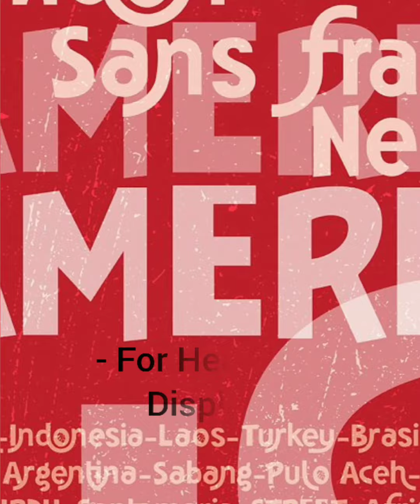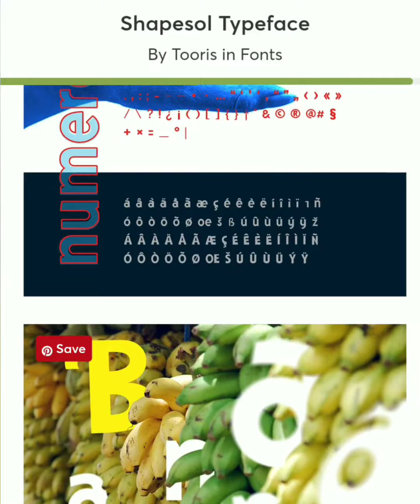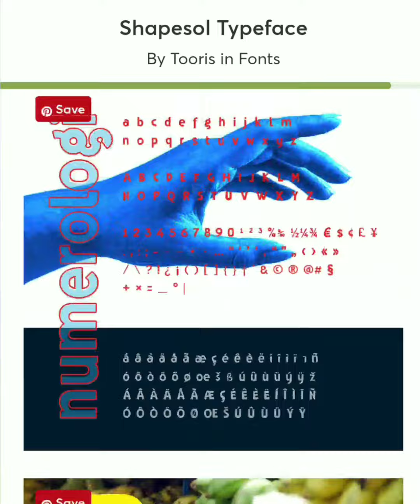Shapesol Font Display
About Products

Like to use fonts to quote colored and patterned Fairy Tale? Look for Shapesoul, a fairytale-style font that's perfect for making quotes and for past and present fairy tales. Of course for display products that you want to display in full color.

Feature:

-Shapesol: Standard Glyph, Alternates glyph, stylistic glyph, numbers & punctuation.

-Shapesol Outline: Alternative Uppercase, numbers & punctuation.

-Monaline Script: Lowercase letters, numbers & punctuation.

The thickness of the strokes is almost the same but random in each font, so you don't need to spend a lot of time to really see it!

Shapesol prints letters that are not the same but are perfect for contrasting each beautiful quote and are very easy to read!

This is a fun new duo, perfect for making quotes, logos, or for adding a touch of semibold style to any project!

While the Monaline Script font usually takes several sizes to make it look right, the Shapesol duo has an uneven stroke thickness for the second font, so you get uniqueness in each font of the same size and you're done!

Try it yourself in the box above!

PLUS - I would love to see what you make!